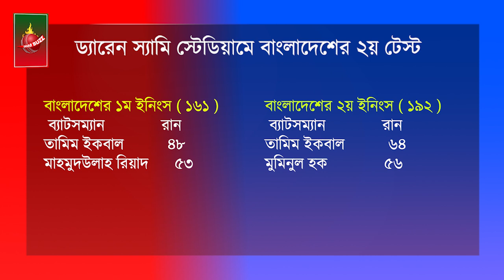সেন্ট লুসিয়ায় ওয়েস্ট ইন্ডিজের ব্যর্থতাকেই কাজে লাগাতে চায় বাংলাদেশ! Shakib | BAN vs WI | Dhar Buzz